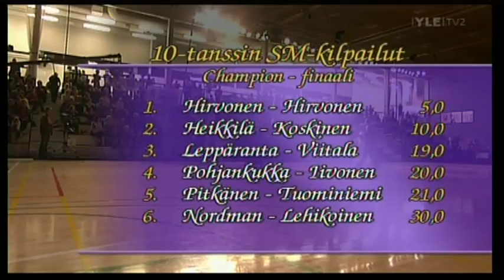Latinalaistanssin (10-tanssi) SM-kilpailut, 2007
Tekijänoikeustiedot:
|Yle| Urheilu, 2007

toimittajat:
Helena Ahti-Hallberg
Petri Vainikka
tuottaja:
Markku Jylhäsalo